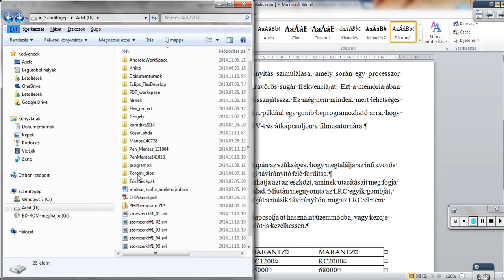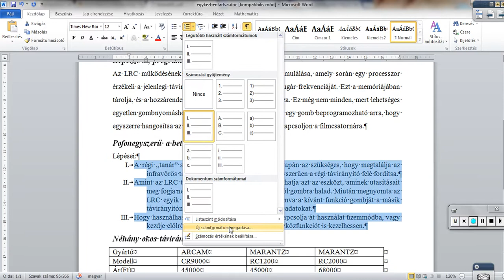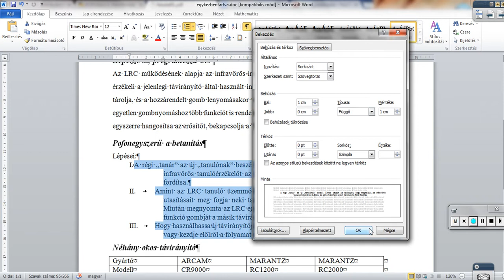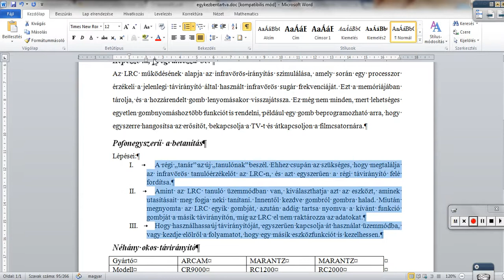Felsorolás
Sorszámozott felsorolás készítése